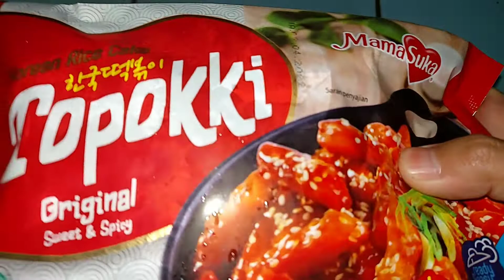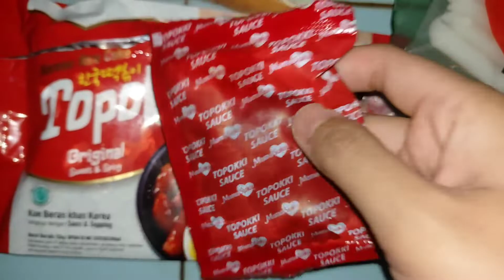Cheese spicy topokki from mama suka | Buat Topokki dari mama suka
Hallo Guys..
Balik lagi bareng aku Shisakatya.
Kali ini aku bawa video Cheese spicy topokki from mama suka | Buat Topokki dari mama suka
Semoga videoku kali ini bermanfaat ya.